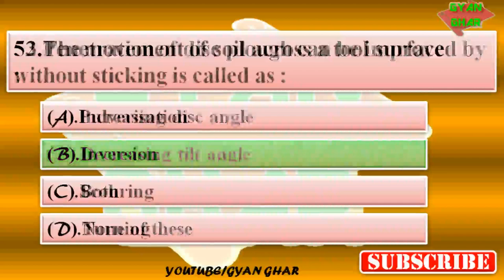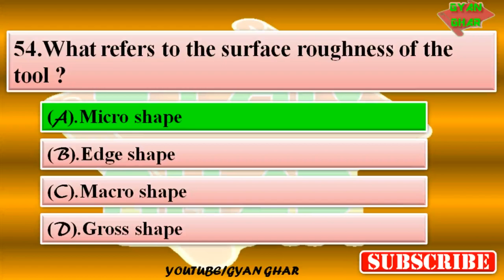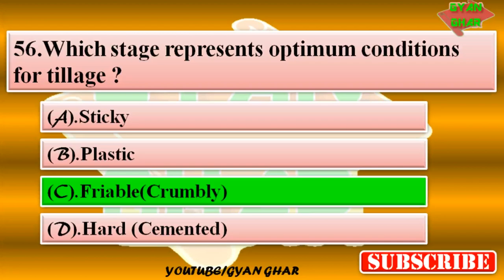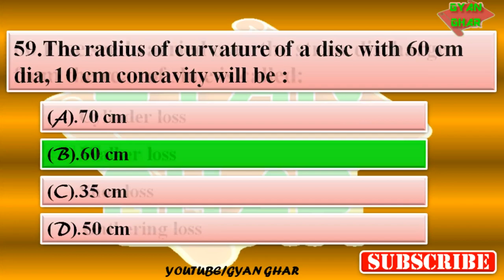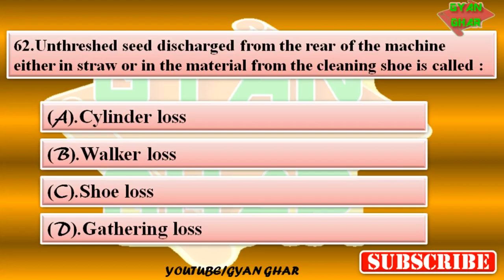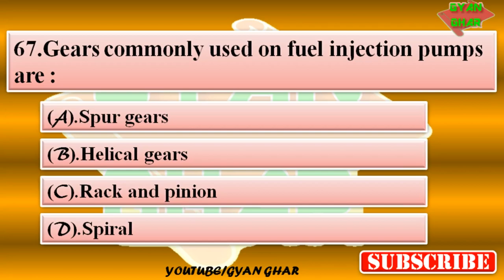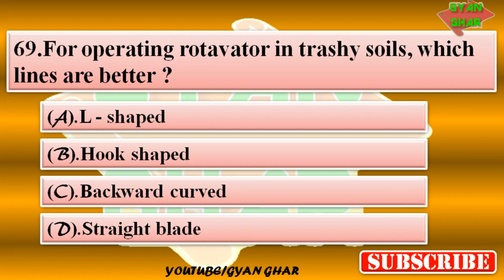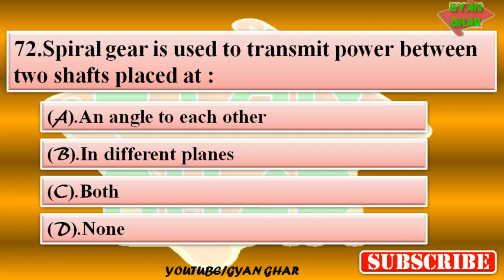AGRICULTURAL_ ENGINEERING_PART_3__IMPORTANT FOR ICAR_JRF_,_AFO_ HD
-:CREDIT:-